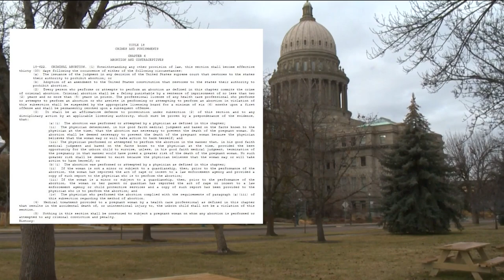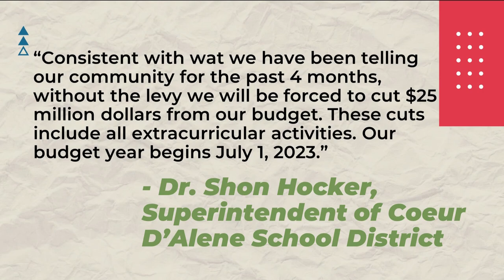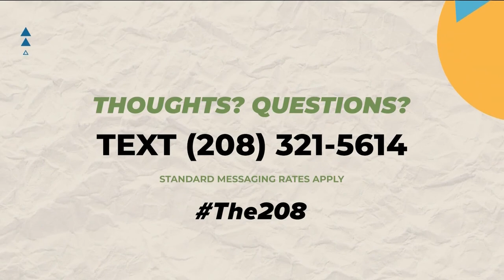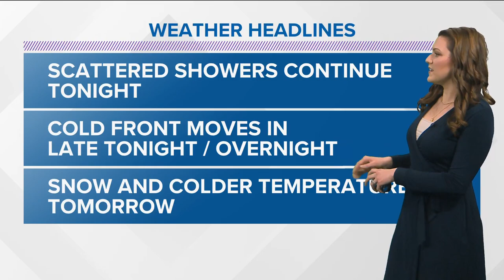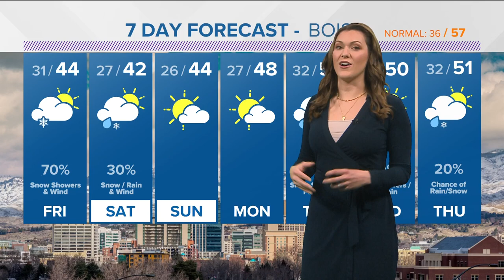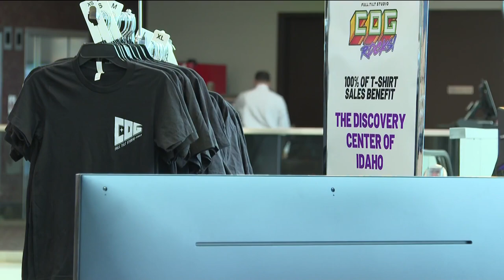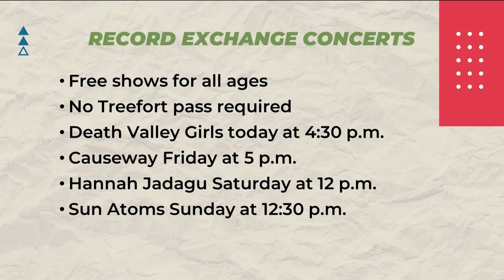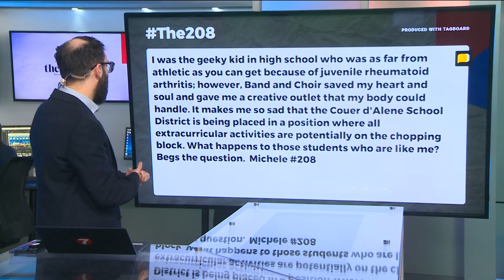The 208 for Thursday, March 23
Wrapping up the Idaho Legislature, abortion bills, sports, an Idaho pioneer and a robot at Treefort.